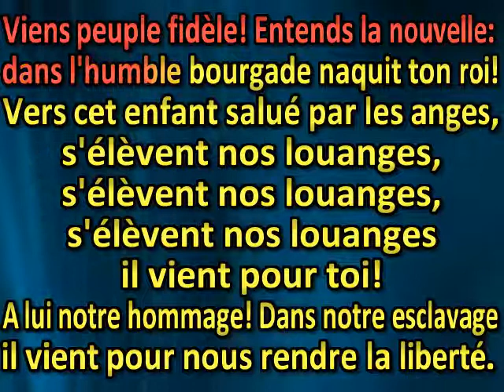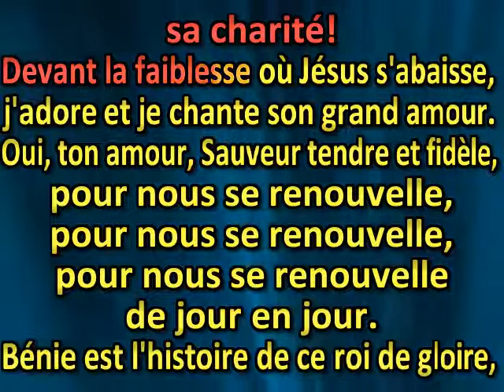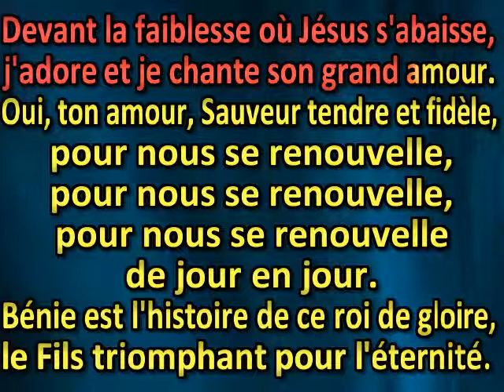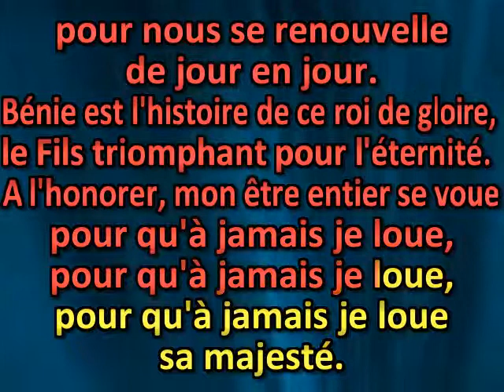Viens peuple fidèle Entends la nouvelle